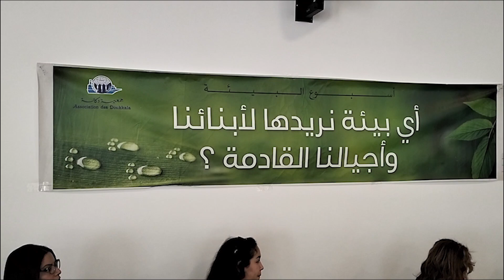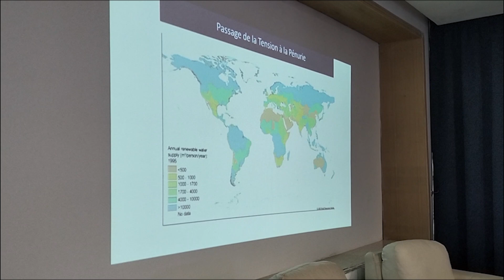تصريح الخبير الدولي في مجال الفلاحة والزراعة والماء عبد الغني الشهبوني التغيرات المناخية